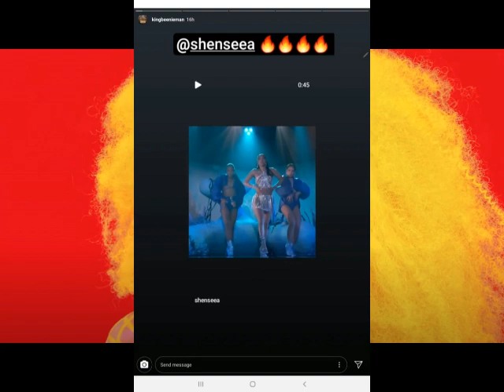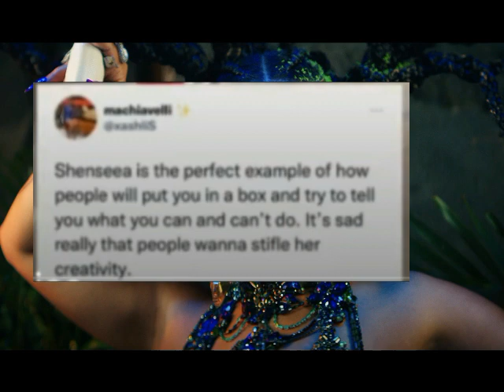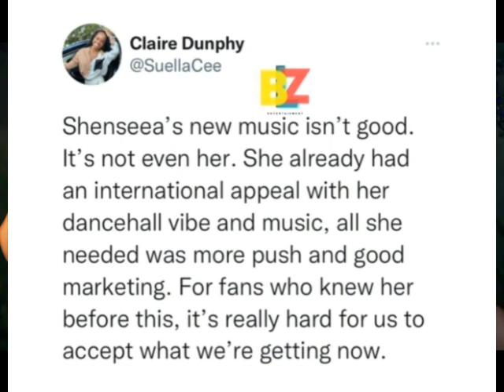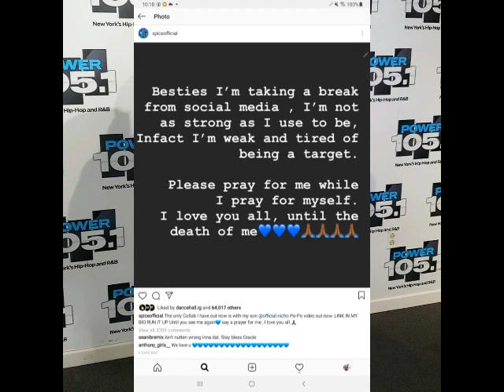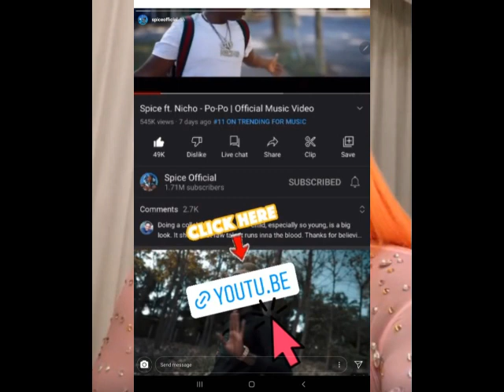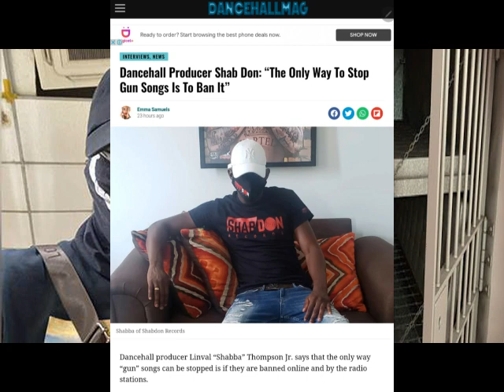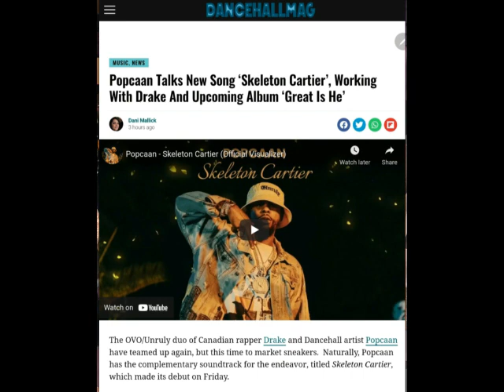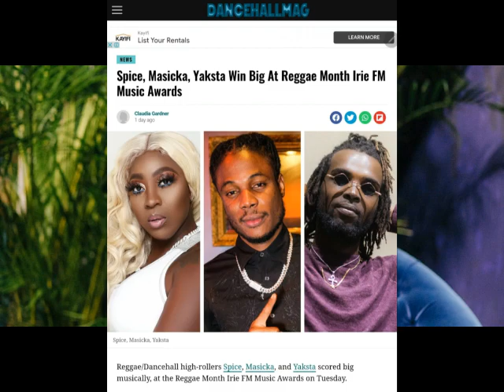(BREAKING NEWS) SPICE BREAK SILENCE | SHENSEEA RESP0NDS &EXP0SES THIS| ROMEICH SH0CKING P0ST |B0UNTY